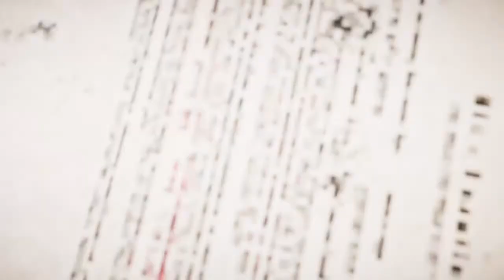Far Cry 5 Part 3 Fall's End Liberation No Detection